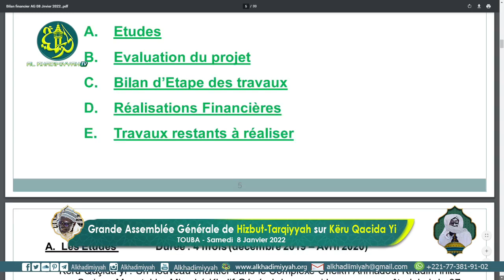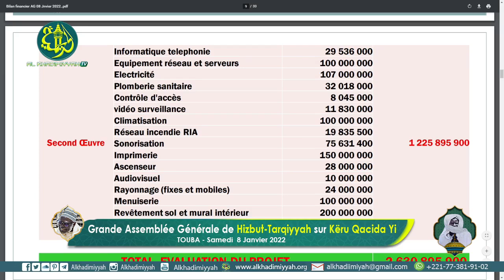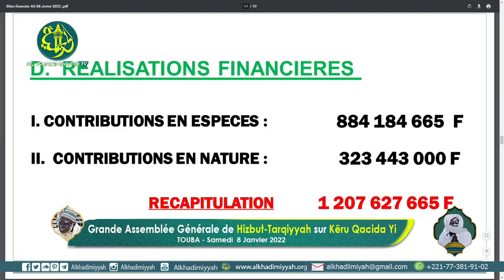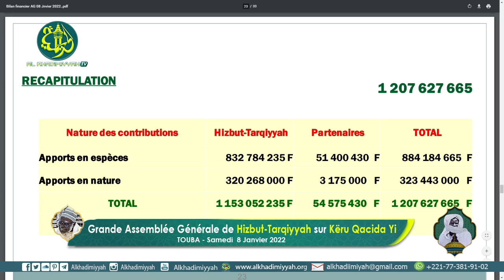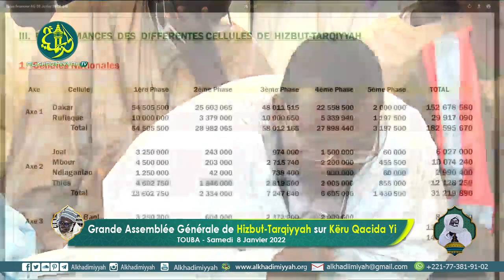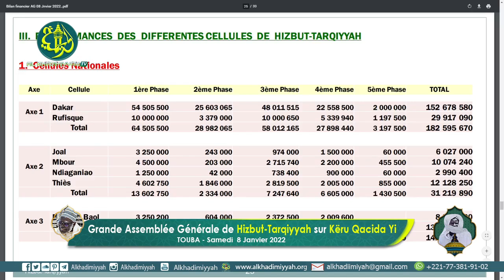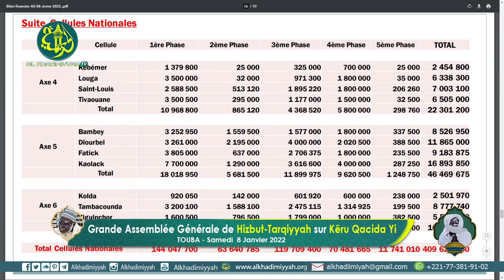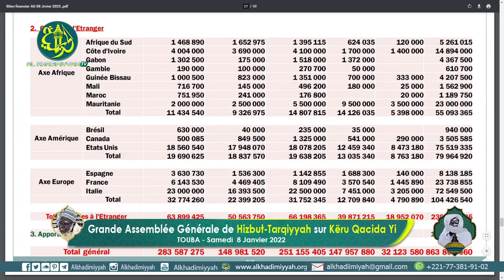Këru Qacida Yi, Bilan Technique et Financier | Assemblée Générale de Hizbut-Tarqiyyah 8 janvier 2022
Assemblée Générale de Hizbut-Tarqiyyah 8 janvier 2022 sur Këru Qacida Yi,

Bilan Technique et Financier

- Etudes
- Evaluations du Projet
- Bilan d'Etape des travaux
- Réalisations Financières
- Travaux restants à réaliser

Bienvenue Murid Cette Chaîne  a été crée pour participer à la divulgation du message de Khâdimu-r-Rasûl et à l'expansion du mouridisme dans le monde numérique...